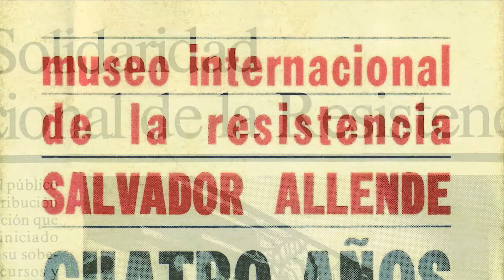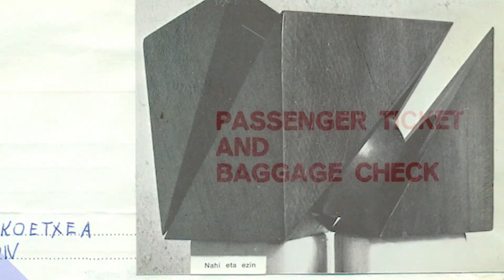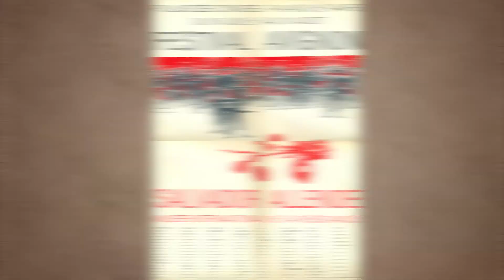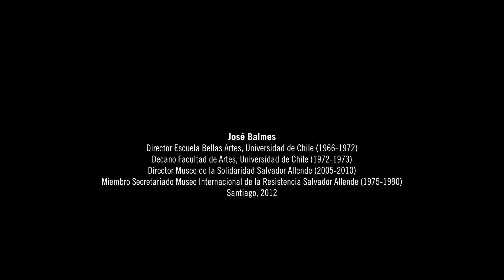El MSSA. Cap. 2. Resistencia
Continuamos con la serie de tres micro documentales sobre los tres periodos del MSSA: Solidaridad (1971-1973), Resistencia (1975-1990) y Democracia (1991 a la actualidad).

En esta segunda entrega, conoceremos el periodo de Resistencia, en que el espíritu de esperanza surge en el proceso de reorganización del Museo en el exilio en distintos países del mundo y en las redes de solidaridad con artistas internacionales que se tejieron alrededor del proyecto a la vez que surgían manifestaciones de arte colectivo como los murales de brigadas en Suecia, Francia y Finlandia.